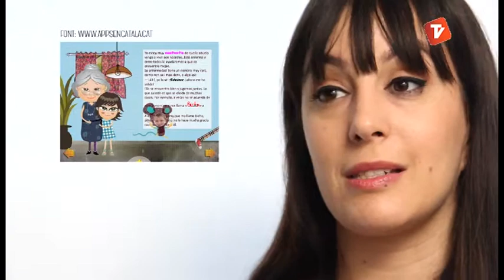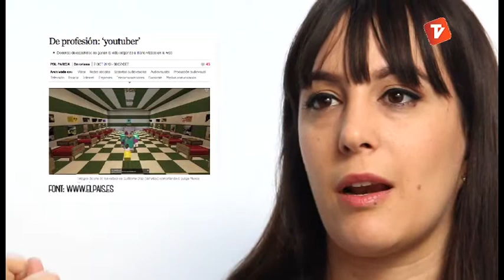Contrast dijous 19-06-2014 de Canal Terrassa Vallès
"Contrast" és un programa de tv que s'emet per Canal Terrassa Vallès els dijous a les 20:30 i 22:30 i divendres a les 15:30. El contingut tracte d'un documental social sobre les alternatives que neixen a la ciutat fruit a la nova situació, no només econòmica, també -i sobretot- social. Que estem vivint un moment històric ja ho sabem, però aquest moment agafa rellevància per la mobilització en les idees de les persones, en el canvi social, en les seves iniciatives per seguir tirant endavant malgrat les dificultats, per tenir una millor qualitat de vida quan sembla que ens la vulguin rebatre.